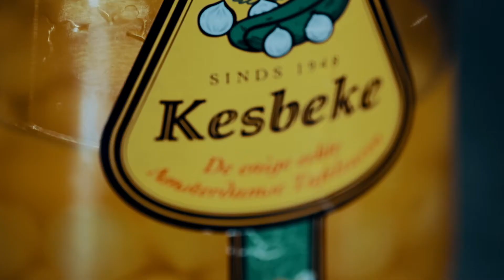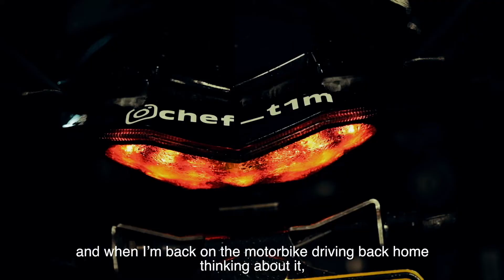DUTCHMISSION EPISODE 5 - THIS IS MY JOB; Tim Golsteijn; Bougainville, NL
DUTCHMISSION EPISODE 5 - THIS IS MY JOB
"OK if I become a chef later, I want to be a little bit different – more open, more approachable. I want to be really part of the team. Not only standing above them and “Look at me, I’m the chef” – no, not at all. We have to do everything together; I can’t do it alone. It’s not that back in the days it was only like that, but there was a certain distance where you were a little bit afraid, or you didn’t dare to be creative and do your own thing."  Tim Golsteijn
Restaurant Bougainville, Amsterdam, The Netherlands
Partner in Crime Makro NL
Dressed by Le Nouveau Chef